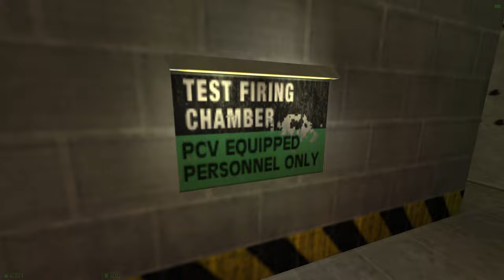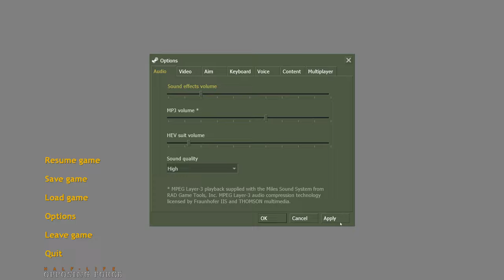Call me immovable object. | Half-Life: Opposing Force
Joining HECU because they obviously need some help.